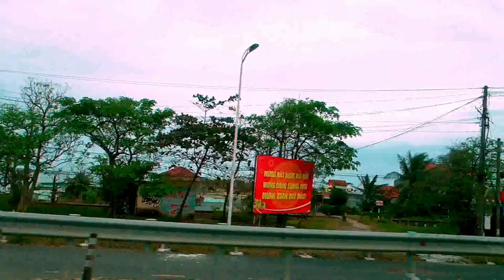Vietnam's Scenic: Our Epic Coastline 620KM From Đà Nẵng To Đà Lạt Via Tuy Hoà P.Driver N0.2